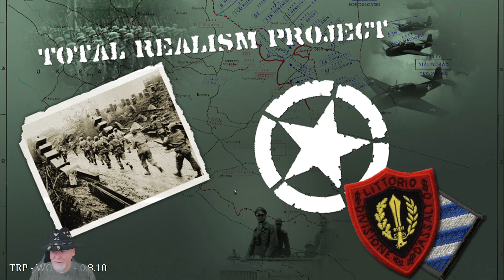Strategic Command TRP v OCB Ep65 Malaya Mistake keeps hurting